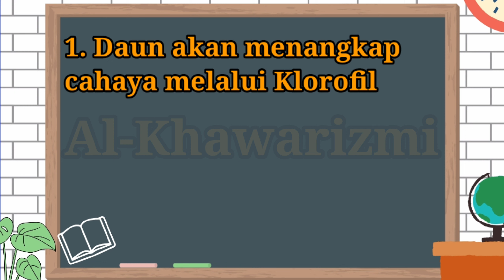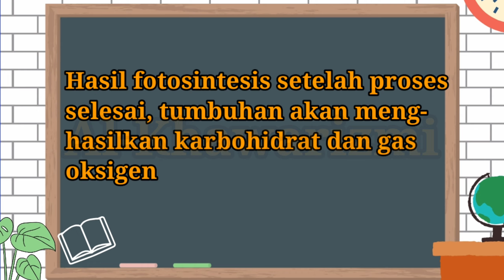Proses Fotosintesis [IPAS KELAS 4 Kurikulum Merdeka]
Fotosintesis adalah proses biokimia pembentukan karbohidrat dari zat anorganik yang dilakukan oleh tumbuhan, terutama yang mengandung zat hijau daun yaitu klorofil. Selain organisme yang mengandung daun hijau, ada juga organisme seperti alga dan berbagai bakteri yang menggunakan nutrisi, karbon dioksida, dan air untuk fotosintesis, serta membutuhkan bantuan energi matahari.

Fotosintesis sangatlah penting bagi makhluk hidup. Terkhusus untuk tumbuh-tumbuhan fotosintesis menjadi landasan mereka untuk berkembang. Dengan kata lain fotosintesis akan mempengaruhi rantai makanan. Dengan mengkonsumsi CO2 fotosintesis menjadi pemeran utama untuk mengurangi global warming dan pencemaran udara.

A. Faktor-faktor yang mempengaruhi fotosintesis

Faktor-Faktor yang Mempengaruhi Fotosintesis Keberhasilan tumbuhan dan autotrof dalam menghasilkan makanan melalui proses fotosintesis dipengaruhi dan memerlukan beberapa faktor.

1. Cahaya

Cahaya adalah faktor kunci untuk berfungsinya fotosintesis.

a. Intensitas Cahaya Semua tanaman memiliki kebutuhan cahaya yang berbeda. Tanaman C3 (kacang, kapas, kedelai, kentang, gandum) kurang toleran terhadap cahaya, sehingga intensitas cahaya yang tinggi tidak meningkatkan intensitas fotosintesis. Di sisi lain, jenis tanaman C4 (tebu, jagung, sorgum) lebih ringan. Intensitas cahaya yang tinggi meningkatkan intensitas fotosintesis.

b. Panjang Gelombang Cahaya Setiap spektrum warna memiliki panjang gelombang yang berbeda-beda. Namun, klorofil sangat efektif pada panjang gelombang cahaya, sehingga dapat menyerap lebih banyak warna merah dan biru.

2. Suhu

Semua tumbuhan membutuhkan suhu yang berbeda. Untuk tanaman C3, suhu optimum yang dibutuhkan adalah sekitar 20-26°C. Untuk tanaman C4, suhu optimum yang diperlukan untuk fotosintesis adalah sekitar 35-40 °C.

3. Umur Tanaman

Saat tanaman dewasa, jaringan mereka menjadi lebih lengkap, meningkatkan efisiensi dan kecepatan proses fotosintesis.

4. Konsentrasi karbon dioksida

(CO2) dan oksigen (O2) Karbondioksida memiliki pengaruh besar pada fotosintesis. Semakin tinggi konsentrasi karbon dioksida di udara, semakin tinggi laju fotosintesis. Berbeda dengan karbon dioksida, konsentrasi oksigen yang lebih tinggi mengurangi intensitas fotosintesis.

5. Air dan Nutrisi

Ketika tanaman kekurangan air, proses fotosintesis terganggu. Seperti air dalam jumlah besar, ini juga mengganggu proses fotosintesis. Klorofil membutuhkan unsur Mg (magnesium) dan N (nitrogen). Kurangnya kedua elemen ini memperlambat fotosintesis.

B. Proses fotosintesis

Proses Fotosintesis Empat elemen kunci yang diperlukan untuk fotosintesis adalah air atau H2O, karbon dioksida atau CO2, klorofil, dan sinar matahari. Fotosintesis adalah proses reaksi kimia yang terjadi pada tumbuhan berklorofil hijau dengan bantuan sinar matahari. Proses fotosintesis terjadi ketika sinar matahari mengalami perubahan energi kimia yang membantu mengubah air, karbon dioksida, dan mineral menjadi oksigen dan senyawa organik. Tanaman menyerap air dari tanah, yang diserap oleh akar dan didistribusikan ke seluruh bagian tanaman, termasuk daun.